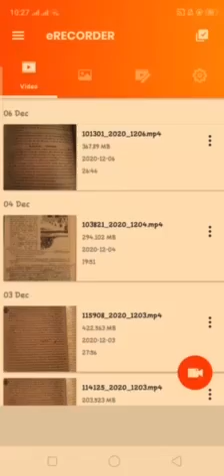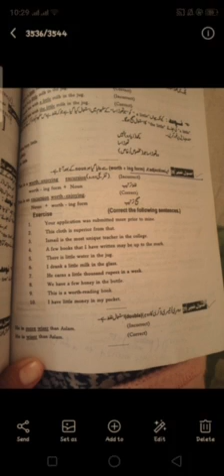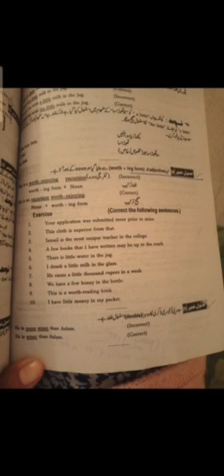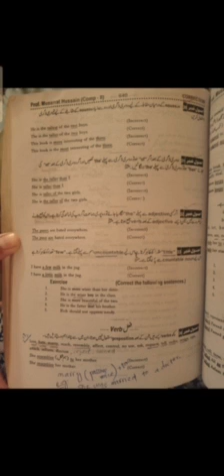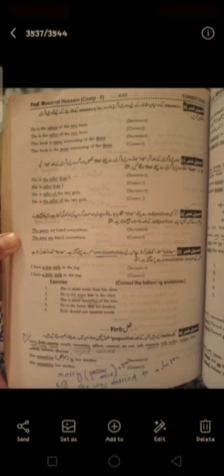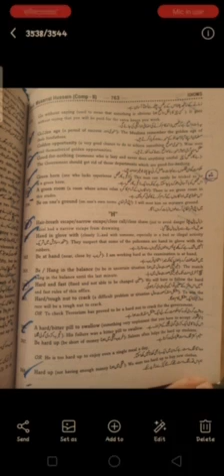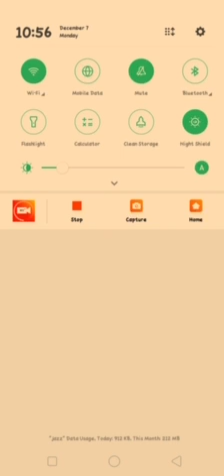English : Correction & Idioms : 2nd year